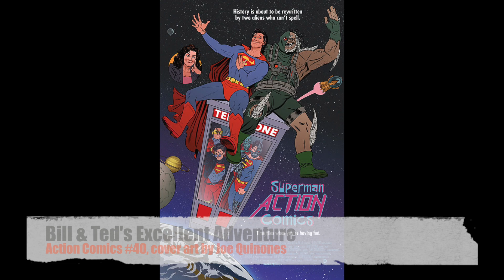DC Comic Books reimagined as iconic Movie Posters, March Variants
DC Comics is releasing 22 variant covers of comic books reimagined as iconic movie posters. The issues will be available in March 2015.